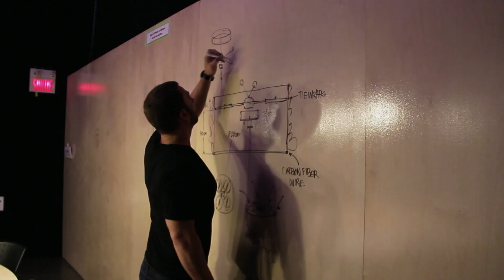SPARKED: Behind the Technology | Cirque du Soleil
Get an exclusive look at the story behind the short film SPARKED: a collaboration between Cirque du Soleil, ETH Zurich, and Verity Studios. SPARKED demonstrates how state of-the-art technology can be used to combine human actors and quadcopters in a symbiotic, choreographed performance. This collaboration has opened a new door to the future of technology in the world of live entertainment.

Obtenez un aperçu exclusif de l’histoire qui se cache derrière le court-métrage SPARKED, une collaboration entre le Cirque du Soleil, l’ETH Zurich et Verity Studios. SPARKED montre comment une technologie de pointe peut être utilisée pour réunir des acteurs et des quadricoptères dans une seule chorégraphie symbiotique. Cette collaboration a ouvert de nouvelles portes à l’avenir de la technologie dans l’univers du spectacle de scène.